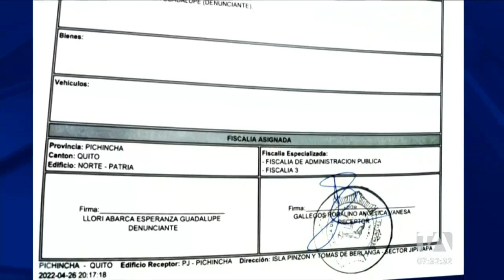Esteban Torres sobre la conformación de la Comisión Evaluadora